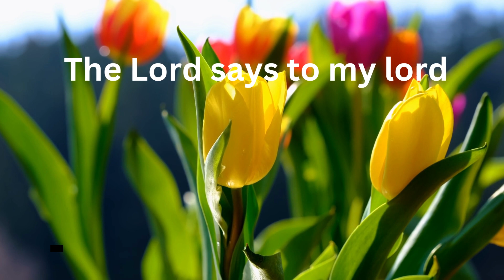🌈👇Psalm 110! GOD'S MESSAGE FOR YOU TODAY👇short but powerful hymn to King David😍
Psalm 110 is a short but powerful hymn to King David. This is a Messianic psalm, meaning it contains prophecies about the coming Messiah.
Full text of Psalm 110, NIV:
1 The Lord said to my master, "Sit at my right until I put your enemies at your door."
2 The Lord will extend his mighty sword from Zion. , "Dominate your enemies!" 3 On the day of war, your soldiers will be satisfied.
Young men of pure splendor will come to you like morning dew.
4 The Lord promised not to change his mind: "You are a priest forever, according to Melchizedek law."
5 The Lord is on your right; He will crush the king in the day he is enraged. 6 He will judge the nations, raise the dead, and destroy the rulers of the world. 7 He will drink water from the river on the way and hold his head high.
In this song, David talks about the conversation between God the Father and Christ, who is called "My Lord." God promised that Christ would defeat his enemies and give him the right to rule over Zion.
Verse 4 contains prophecies that Christ will also testify as the priest-king Melchizedek mentioned in Genesis. This is important because in Jewish tradition the king is not a priest and the priest is not a king. The combination of Christ's two roles is a unique and powerful symbol of his authority.
5-7. The verses describe Christ's victory over his enemies and his judgment over the nations. The image of him drinking from a stream on the way may be a symbol of his motivation after the war, or it may be a reference to the eau de vie, which symbolizes spiritual healing.
Overall, Psalm 110 is a powerful prophecy about the Messiah who will rule as king and priest and defeat his enemies. It bears witness to God's plan of salvation and salvation through his chosen Christ.
💞 | GOD MESSAGE FOR YOU TODAY | GOD SAYS | 💌THANKS FOR WATCHING LORD MIRACLES TODAY 1111. DON'T FORGET TO LIKE, SHARE AND SUBSCRIBE. GOD MESSAGE JESUS MESSAGE GOD MESSAGES URGENT MESSAGE FROM GOD JESUS